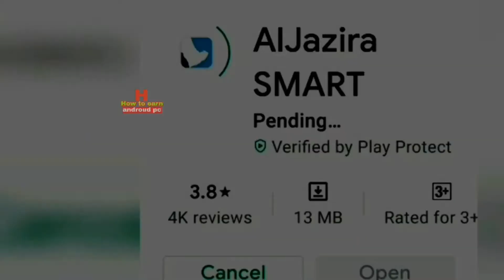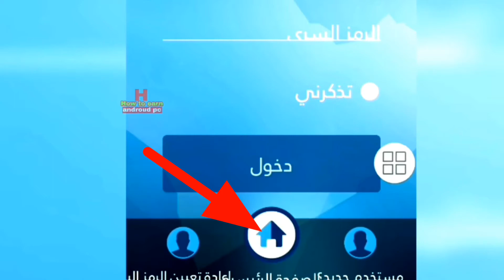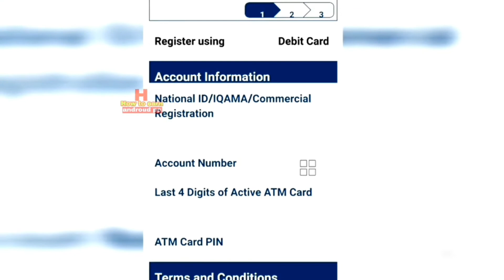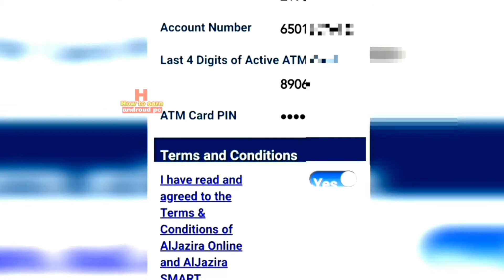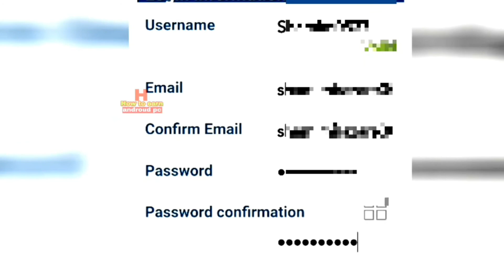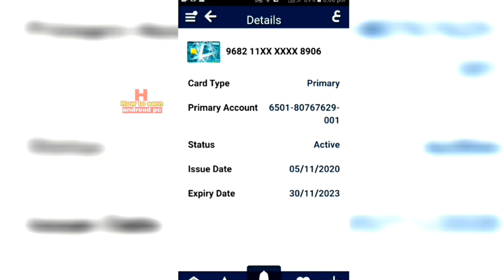How to registered online banking Fawri how to registered online banking Aljazeera open online bank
How to registered online banking Fawri ! how to registered online banking Aljazeera open online bank Fawri Aljazeera

Aye video tay ami apnader mage share korech jay kibabay apnara Saudi Arabia online banking Fawri registered korben otoba how to registered online banking Aljazeera korben

full details video tay bolchi

Welcome to my channel "How to earn androud pc" All the topics of Android mobile are discussed in my channel and the general knowledge of all the Android apps is very easy. Any problems of android and android apps are resolved. The functions of any Android apps are presented to the public. The general people can learn something about this. Every day new video is upload to my channel.

Flow me

Howtoregisteredonline bankingFawri#howtoregisteredonlinebankingAljazeera## howto earnandroudpc